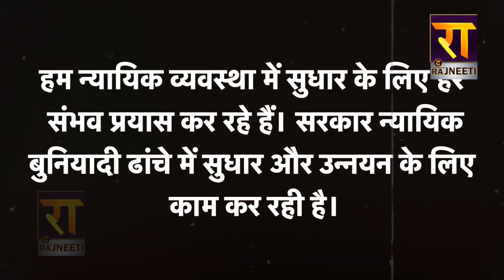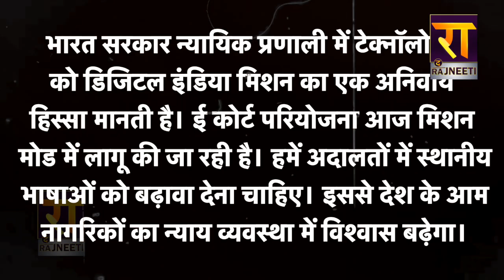Delhi के कार्यक्रम में टकराए Yogi-Mamata, तस्वीर पर लोग करने लगे मजेदार कमेंट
जब दिल्ली में मिले योगी और ‘दीदी’
दीदी से योगी ने क्यों मांगी कुर्सी ?
योगी-दीदी की मुलाकात, क्या हुई बात?
ममता और योगी की तस्वीर पर लोग करने लगे मजेदार कमेंट !